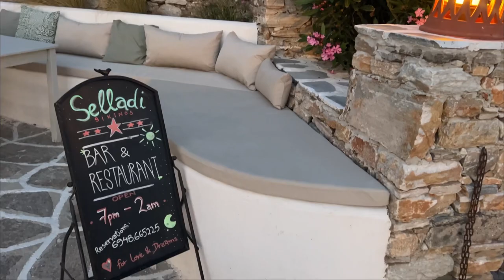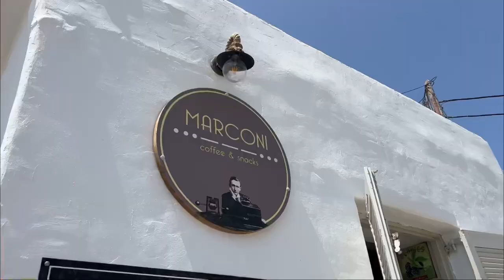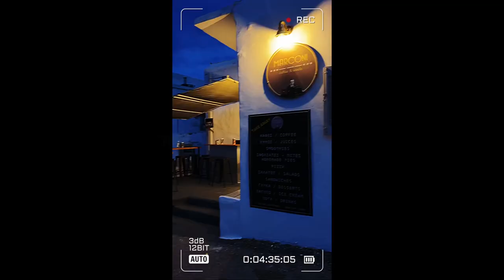Sikinos Island - A Greek Island with NO TOURISTS!? 🇬🇷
Welcome to Sikinos Island in Greece! This was my favourite island that I visited!

There is also a winery here which I didn't visit (1 year 7 months sober 🎉) although it is highly recommended!